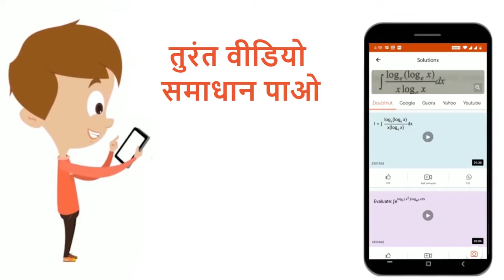यदि ABCDEF एक समष्टभुज हो, तो सिद्ध करें कि vec(AB)+ vec(AC) + vec(AD) + vec(AE) + vec(AF) = 6ve...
यदि ABCDEF एक समष्टभुज हो, तो सिद्ध करें कि vec(AB)+ vec(AC) + vec(AD) + vec(AE) + vec(AF) = 6vec(AO)
Class: 12
Subject: MATHS
Chapter: परिभाषाएँ, सदिशों के योग, एकतलिय एवं नैकतलिय सदिश
Board:Bihar Board

👉 Have Any Query? Ask Us.